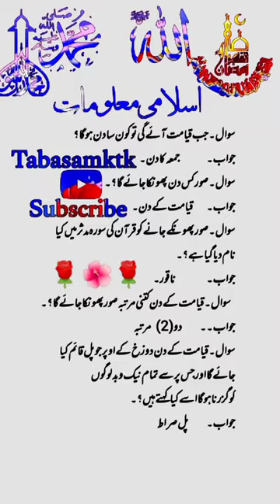جب قیامت آئے گی تو کون سا دن هو گا#shortfeed shortviral#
#2023 ka model paper
abu talal al hamrani
cartoon chudail cartoon chudail car...
geeta rabari
innallaha ma sabireen
kiara advani naked
kurdish dance
m rizwan catch in bpl
mampi rahul
swagger sharma new video
исламские ролики
alizeh shah viral video with noman..
allama iqbal poetry status
alone status
apelapato movement
ashwin and shivangi
asi kehra nit langna arjan dhillon
ayam goreng ketumbar
aye musht e khak episode 29
bahaya ai
bakhtawar 16
bakhtawar drama
baleno vs i20
ahrarun ahrarun arabic nasheed
akasya durağı
ps4 one piece
pubg mobile indonesia
islamic status
aryan khan
atm se paise nikalne ka tarika
gyan
jasmine and aly goni dance
murga ka ladai
the fourth umpire show
today hum tv drama episode
zindagi kitni haseen hai part 1
pubg piala presiden 2022
gasim shah lectures
qudsia tik tok video
radha mohan today full episode
ramal shah song 2022
rashmika mandanna
ravan cartoon movie in hindi full hd
reza arap
ronaldonun messiye çalımı
sab tera lyrics
call forward code
danky turkey to italy 2022
gulabjal बनाने की विधि
amaury guichon
atheism
bakhtawar last episode
bashar momin ep 1
car auction in dubai
geo drama
ishq mein marjawan season 2
israel
judge breaks guitar x factor
film pakistani
frosty bhai
geo drama
ishq e laa
khawab ki tabeer
meri shehzadi
pathan movie
pregnancy exercise
pron movies
sexy talk
white crow
drama grift
dua qunoot
dubbed movies in hindi full 2022
excavation of basement in build up...
film pakistani
frosty bhai
geo drama
ishq e laa
maca coffee
asma abbas husband
indian movie
karan arjun
master cage
movies 2022 full movie chinese in...
qasim ali shah exposed
raza graphy news
taarak mehta ka ooltah chashmah...
tere bin 7 full episode
tery bin 7
the legend of maula jatt full movie...
washroom romance
bully kutta
comedy circus
nursing status for whatsapp
on another love
pakistani tiktok
ahmad khan niazi
balochi omani wedding songs
bb live today
bikharne ka mujhko
black pink
kaisi teri khudgarzi
karachi city
live bollywood movies
maaz safdar new vlog
meet today full episode
mere pass tum ho last episode
mola jutt pak movie full hd 2022
new film
new hindi songs 2022
new movies2023
noor jahan ke urdu gane
akasya durağı
ali zafar
alibaba new episode
glass making
meow
trt 1 tv live
army song
ayesha viral dance
birthday balloon kaise fulaye
film pakistani
frosty bhai
geo drama
ishq e laa
khawab ki tabeer
meri shehzadi
pathan movie
pregnancy exercise
pron movies
sexy talk
white crow
alone status
apelapato movement
ashwin and shivangi
ayam goreng ketumbar
bahaya ai
bakhtawar 16
bakhtawar drama
baleno vs i20
balli sastram in telugu
beast mr beast
huawei mate 50 pro
imran khan attack video
YouTube search
driving in fog
Since published
new latest south indian movies dub
snake poison collect
#11 sharif status
# 40 x 40 house design
a música do sonic
aaron carter
ali zafar
akasya durağı
alibaba new episode
pakistan vs afghanistan highlights..
pakistani song
paper ke jahaj
parvez rashid video
pervaiz rasheed video
planet earth
qamar electronics jampur
qari abdul rahman mossad
rida isfahani tiktok
sexy call
shiloh and bros
skating shoes in india
sultan abdul hamid
english composition
geo news live
wahaj ali vm
meme man
mesin waktu story wa
michael j fox parkinson's
michael jackson zero gravity
michelle jackson
million jamoasi
milne ki jarurat nahi hai
mirzapur full movie
miya biwi ka bayan
molana tariq jameel
mujra masti songs 2022 new
nadir ali house
naina ki talwar chalil
ali zafar
akasya durağı
crime patrol new episode
dilan di gal status
indian movies
surah rahman
ya arhamar rahemeen
zeeshan rokhri new qasida
dr dre snoop dogg
eva elfie ass
farq episode 23 full episode
jasmine walia
polka dot plant care